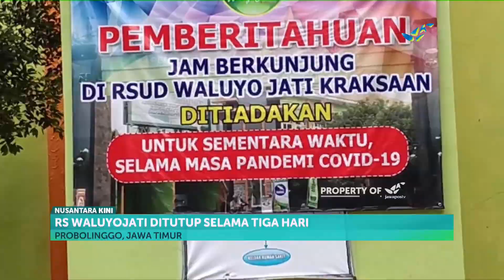Nakes Terpapar Covid 19 RSUD Waluyo Jati Tutup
Beberapa tenaga kesehatan Rumah Sakit Umum Daerah  Waluyojati, Kraksaan, Kabupaten Probolinggo,  Jawa Timur  terpapar Covid-19.  Akibatnya, pelayanan di RSUD Waluyojati  tutup selama 3 hari